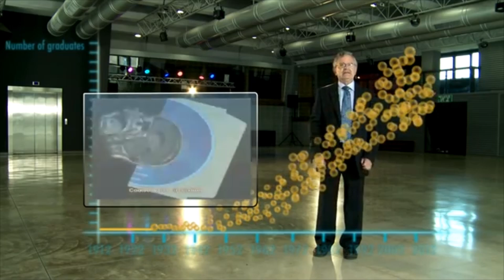Big Ideas from Technion - Israel Institute of Technology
Extracts from the Technion film Technion Nation presented by Prof. Shlomo Maital.